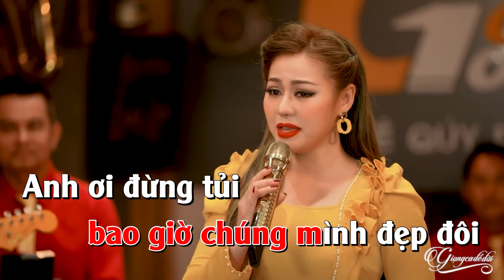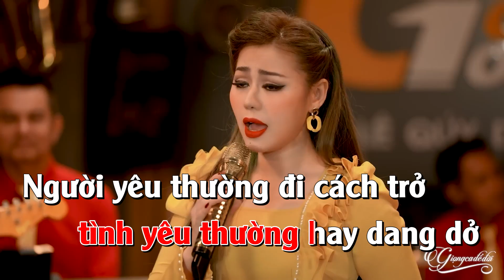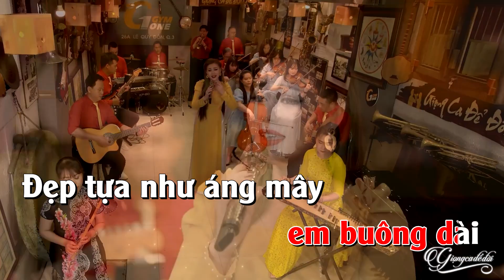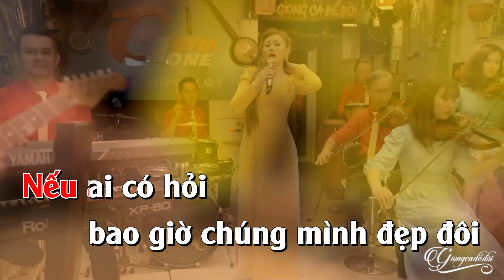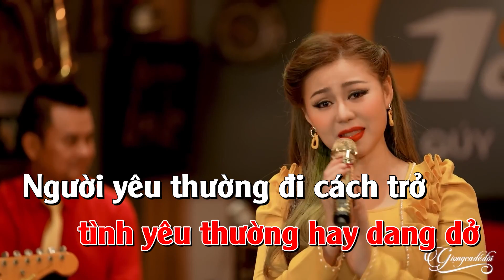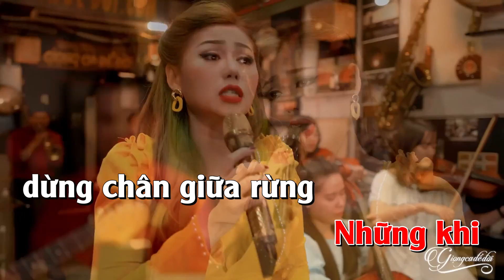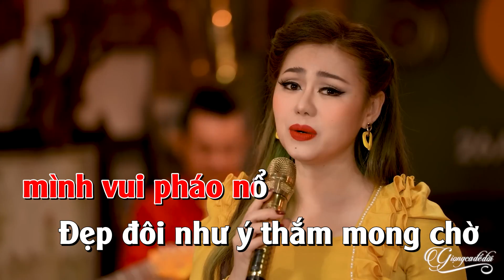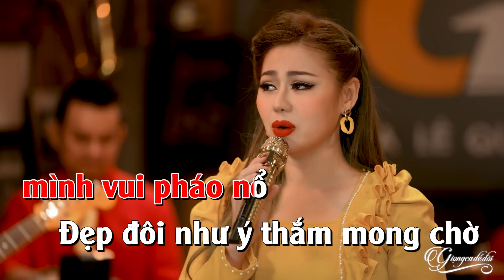Karaoke Nếu Ai Có Hỏi | Karaoke Beat chất lượng cao Giọng Ca Để Đời